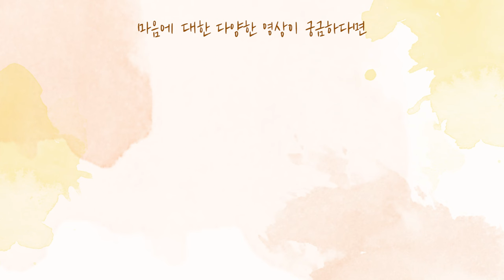[사랑세션💓] 기꺼이 도둑놈, 거지가 되겠습니다